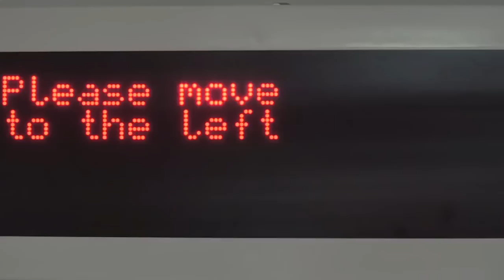Luxury life of rich people in japan | Japan technology | Future of japan | Smart house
A country of trends, Japan is one of the world’s top markets when it comes to lifestyle and luxury goods.

In our special edition of Focus on Japan, we look at the plentiful opportunities for companies, particularly European ones, to invest in the country.
The Ginza bling

Tokyo’s Ginza district is home to all things luxury. Swarovski is an Austrian family company which has grown into a big brand name, known worldwide for its crystal products.

It has been in Japan since the 1970s and now boasts 115 shops.

Vincent Nelias, Managing Director of Swarovski Japan, spoke to us from the latest and largest outlet.

“They (Japanese) are, in a sense, more classic in the choice. They enjoy more delicate designs. They love of course fashion and trends, but the share of jewellery we sell in Japan is more in the classic collections.”
Tourism boosts takings

For Swarovski, as indeed for the entire premium and luxury sector, one of the challenges is dealing with a boom in tourism.

Chinese visitors, for example, totalled 2.5 million in 2014. That number doubled last year, forming a big part of the evolving turnover.

Nelias explained: “We had to adjust the way to serve. We have Chinese speaking staff. We have specific best-sellers or collections. And we have also a way to attend them in terms of speed of service, in terms of presenting the collections.

“But, what we must not forget is the Japanese consumers. They represent 90 percent of our business in Japan. So, we make sure that we attend to them with the highest service quality possible.”
Grasping the ‘Omotenashi’

Reporting from Japan, euronews’ Serge Rombi said: “In this sector, perhaps more than others, if you want to succeed, you must grasp an important concept.

“It’s the Omotenashi, exceptional Japanese hospitality, probably one of the most advanced in the world.”

And then companies also have to understand certain customs. For example, if a European firm wants to succeed in the market, it must ensure that the Japanese want its products.

And of course the goods must already have proven their worth in the core market.

The general mood has also changed since the 2011 earthquake in Japan.

“What has changed? Before 2011, we consumed many, many things. But in 2011, we realised what we could lose,” said Ako Enomoto, a trend specialist.

“What is most precious to us? We value time with our family and friends.”
Osaka: a business launch-pad

Osaka is a bustling city with a unique atmosphere. It was in Osaka that in 2012 a Danish giant – specialising in “Nordic Deco” – opened its first store in Asia.

“Tokyo was too important a market. There’s no room for error. And Osaka was the perfect testing ground,” said Hirotake Yamamoto, CEO of Flying Tiger Japan.

“Our products are quite fun, and that fun side, people in Osaka complement very well.”

And that test was so successful that the company now has 24 stores in
four cities, including Tokyo. There is also a plan to double the number of shops in the coming years.

The company has had support from JETRO, the Japan External Trade Organisation.

Yamamoto explained: “In this market, we learned two things. First the Japanese market is a mature market and therefore the demand for quality is very important.

“Then we had to create specific products and adapt to the needs of the Japanese market. “

When it comes to luxury and lifestyle, the Japanese market is seen as a safe bet and a long-term investment.

And the European origin of products in these sectors remains a real asset.